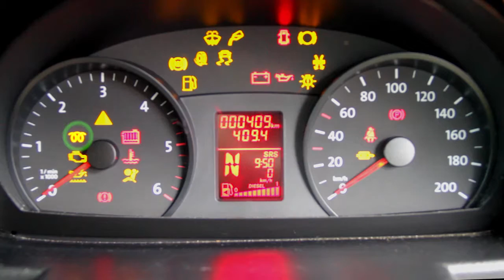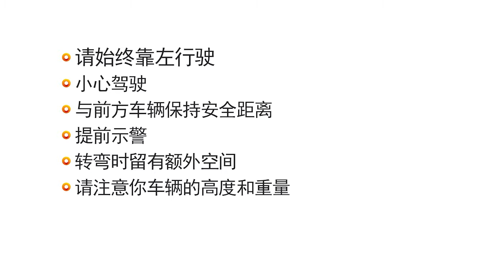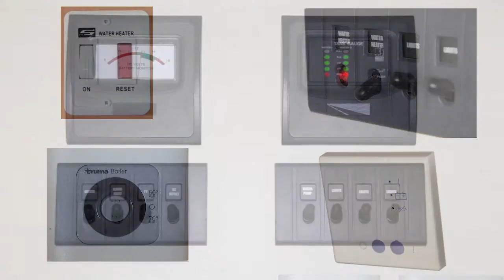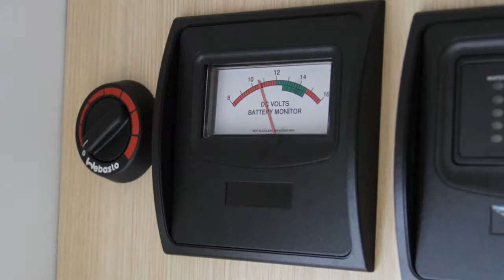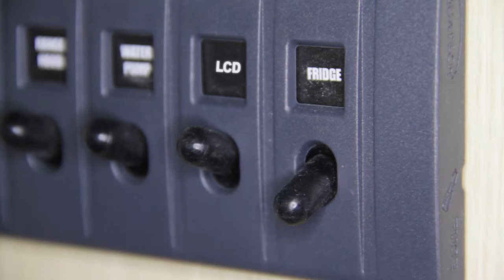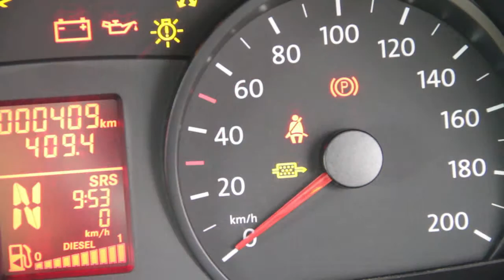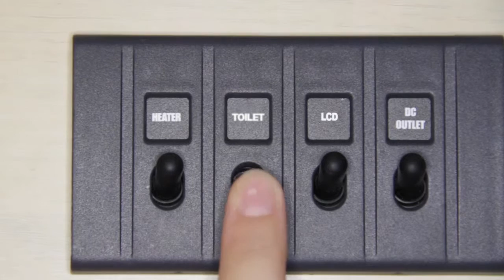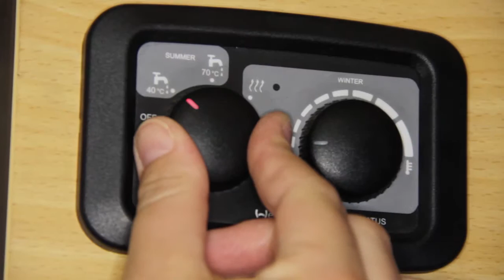New Zealand Campervan Operational Guide - Chinese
通过了解房车来准备您的旅程！
搞懂房车操作的来龙去脉，以便您能更加自信地享受自驾游的乐趣！